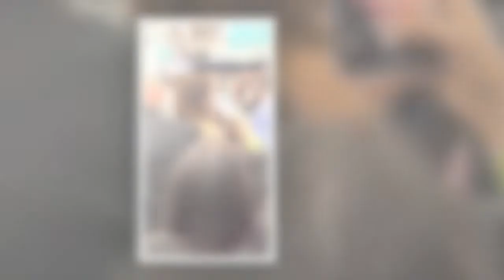Chrissy Teigen attracts a MASSIVE crowd of fans while walking through day two of BravoCon 319493